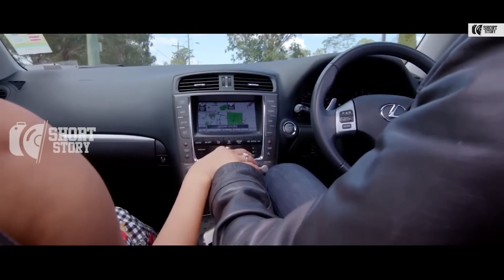ഓഫീസിൽ വെച്ച് നടന്നാൽ ആരെങ്കിലും കാണില്ലേ | THE REAL GOLD MALAYALAM MOVIE SCENE | SHORT STORY